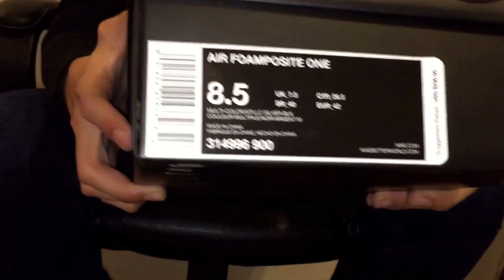Nike Foamposite One Hologram unbox and on feet review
Just my quick review of the Foamposite hologram it's a really dope colorway hope you guys were able to cop a pair if you're into foams!

Follow me also on instagram @mtnguyen86 and wife's is @sneakergirl79